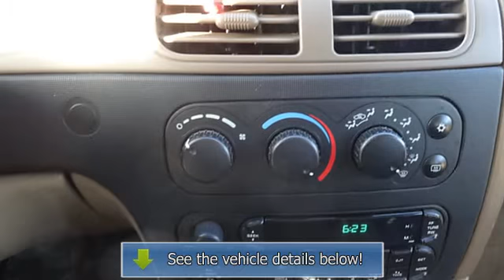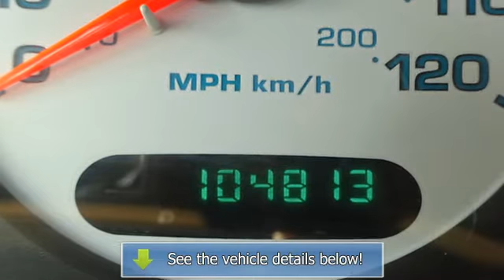2004 Dodge Intrepid - Baxter Ford - Omaha, NE 68022 - 132126B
Baxter Ford
18505 California St.

For Sale: 2004 Dodge Intrepid
VIN: 2B3HD46R44H590131
Engine: 6 Cyl.
Drivetrain: FWD
Transmission: Automatic
Mileage: 104,813
Color: Red (exterior) Taupe (interior)

Features:
Two Thousand Four Dodge Intrepid 4 Dr Sedan. This vehicle features the following equipment: Automatic, 6 Cyl., Front Wheel Drive, Dual Air Bags, Power Steering, Power Door Locks, Power Windows, Tachometer, Air Conditioning, Tilt Steering Wheel, Intermittent Wipers, Rear Window Defroster, Illuminated Entry System, Power Mirrors, Center Console